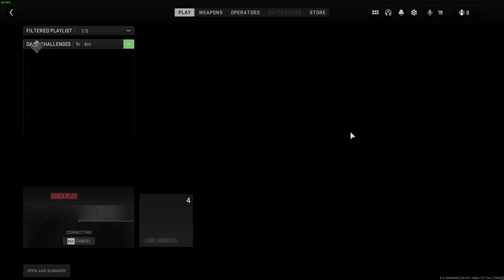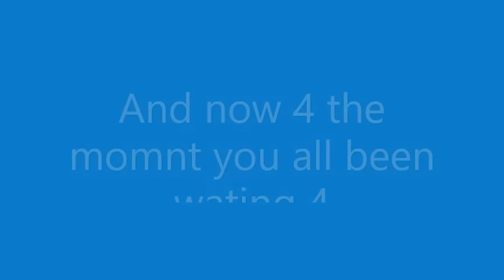If you want to laugh click on this video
— Download War Thunder for FREE and get your bonus!

modern warfare 2 and jokes LIKE THE VIDEO